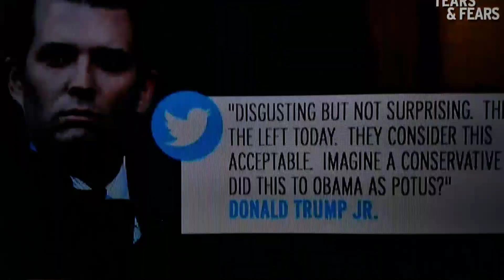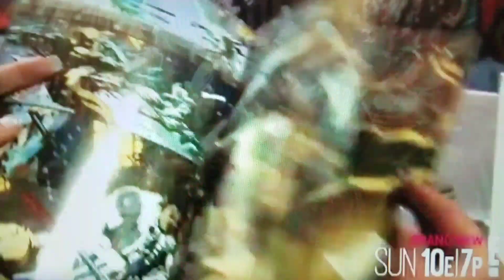Kathy Griffin Press Conference UPDATE SUES Donald Trump Beheading CNN Fires reaction reactions FULL